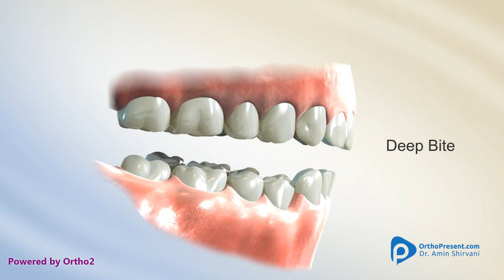Curve of Spee Correction TAD, Lower